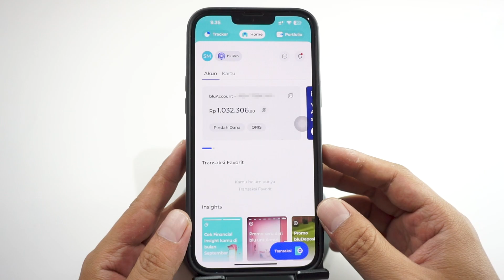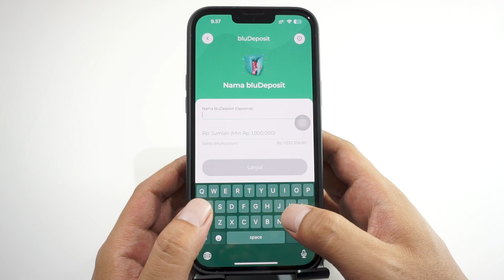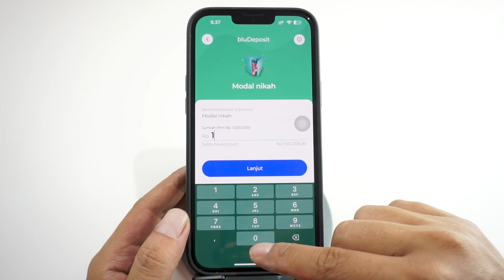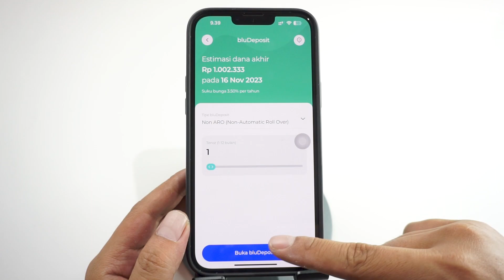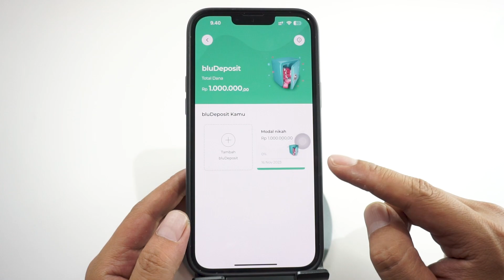Cara Buka Tabungan Deposito Di blu by BCA Digital - Tutorial bluDeposit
Silahkan masukkan kode referral ini saat daftar agar mendapatkan bonus untuk pengguna baru : SIDQIE7YF